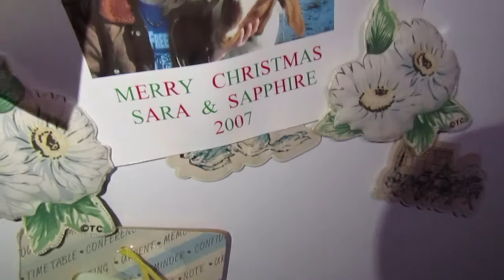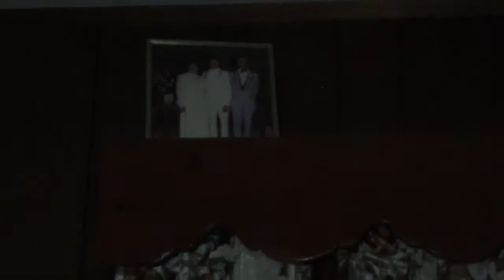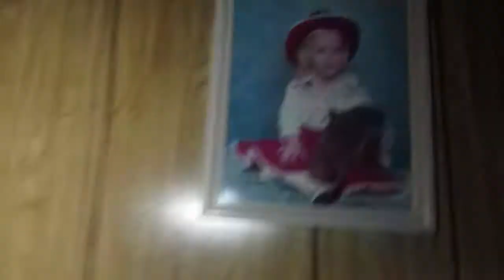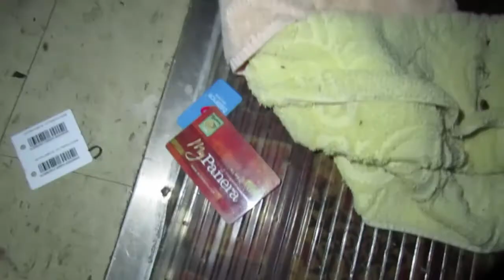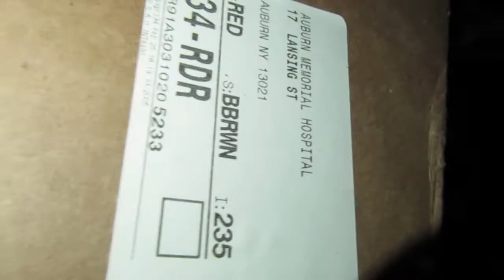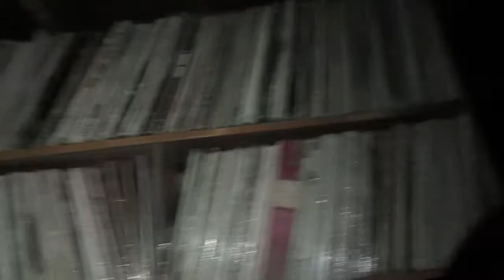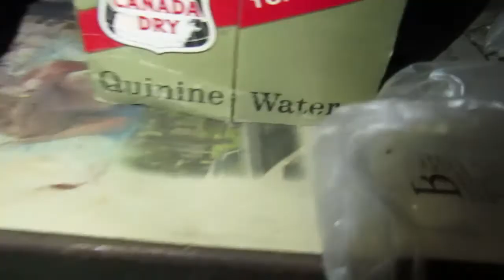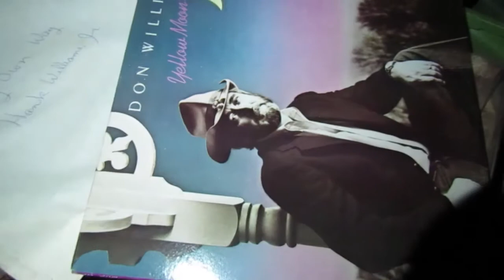Exploring an Old Vintage House with EVERYTHING Left Behind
Creepy clowns aplenty. Not really sure if it's vintage, but it sure is old as hell and surprisingly left relatively untouched...